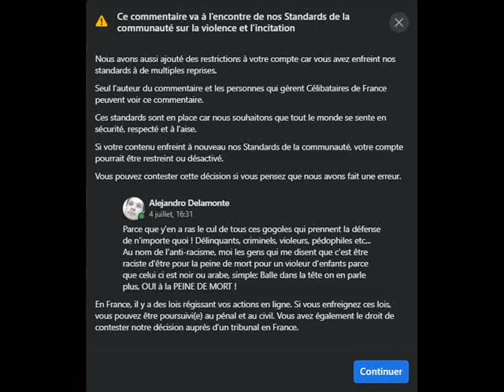Les modérateurs Facebook défendent ENCORE la pédophilie !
Y'a plein de gens qui sont pour la peine de mort pour les violeurs d'enfants !
Donc ceux qui me censurent pour ça ça s'appelle d'la complicité pédophile !
Et avec vos "Des lois régissent vos actions en ligne"
La loi dit surtout que les complices de criminels méritent la même peine que les criminels eux mêmes ! Donc défendre des violeurs d'enfants de la part des modérateurs Facebook est passible des mêmes peines que pour des viols d'enfants. Allez, les dégénérés, j'vous encule, cordialement.